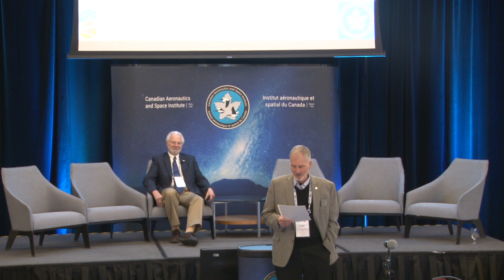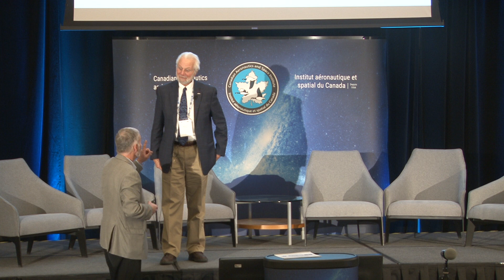CASI AERO 2023 | Turnbull Lecture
Dr. Barry Prentice | University of dManitoba